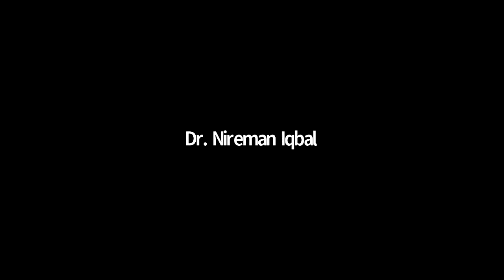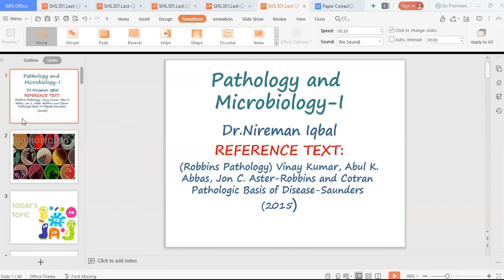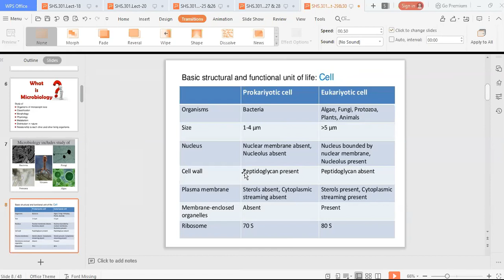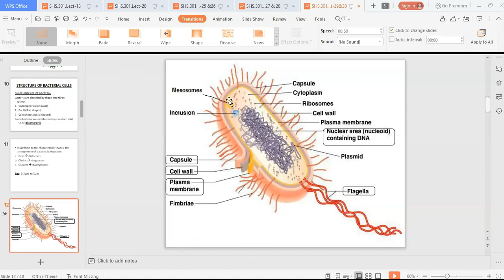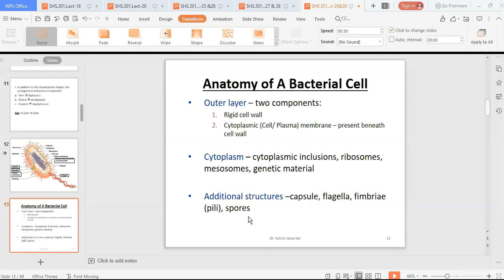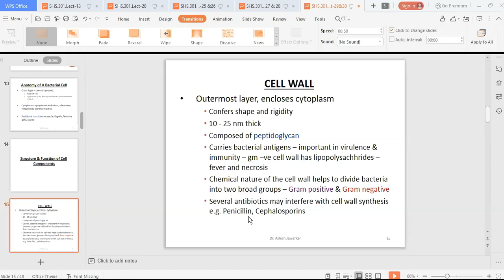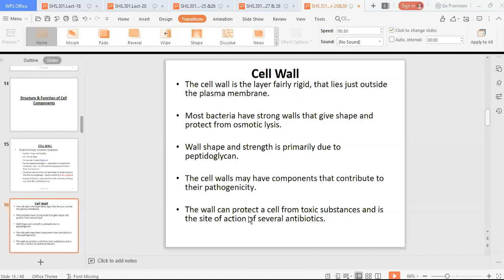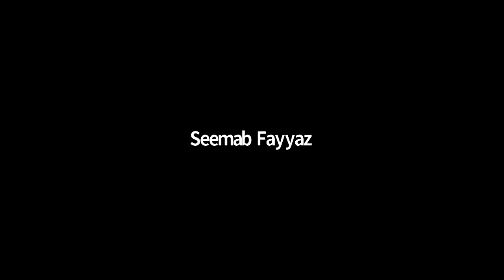Patho - Lecture # 19 & 20